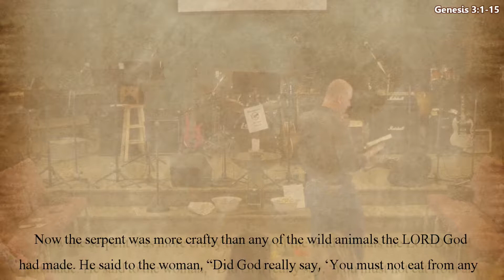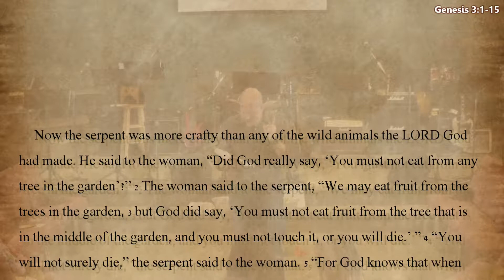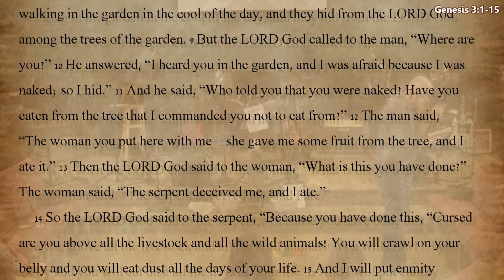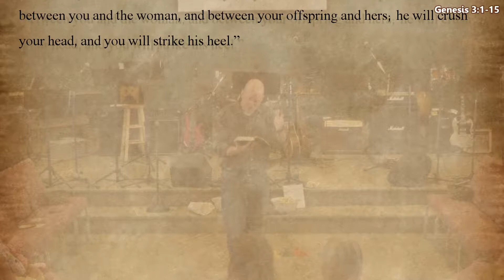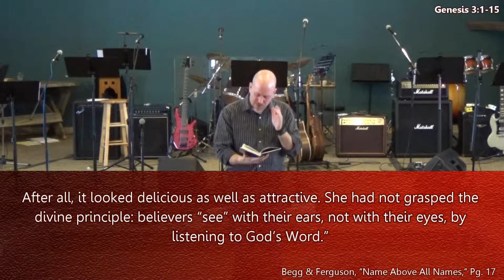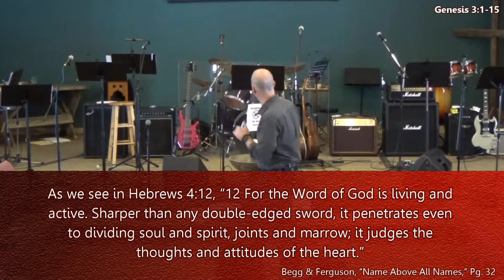Jesus, Name Above All Names: Seed of the Woman (3/1/2015)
What happened when Adam & Eve rejected God's promise, for a curse?  Was God taken by surprise as sin and death entered the world?  No.  God gave a new promise, that one day Satan's power would be destroyed by the "Seed of the Woman."